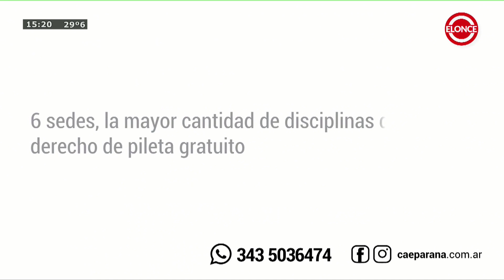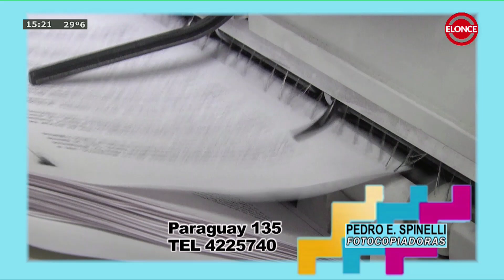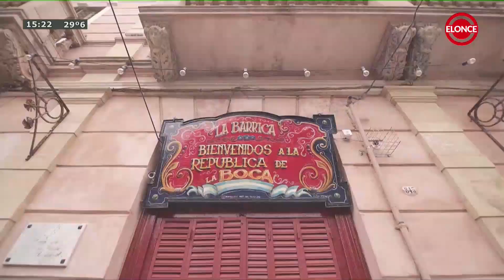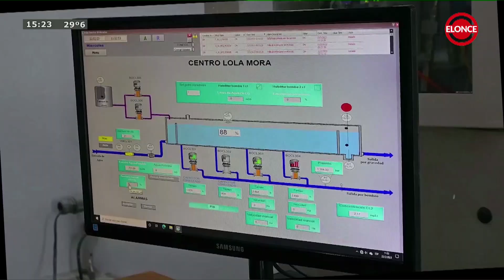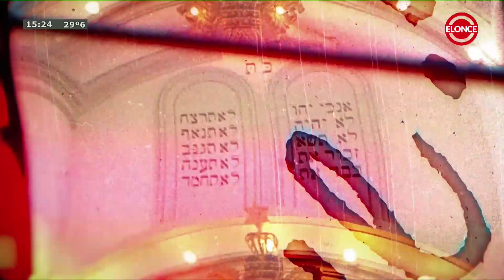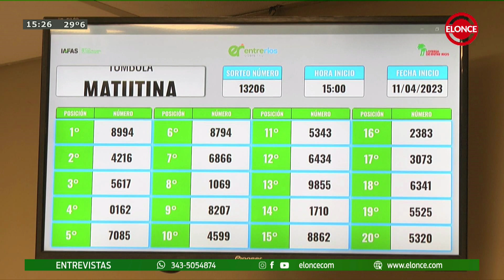Entrevistas - Programa 11/04/23